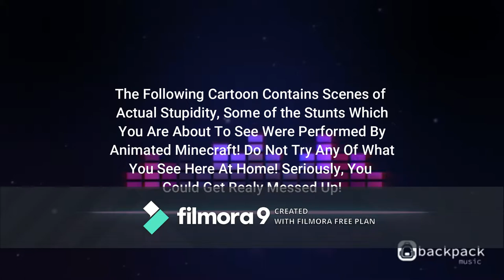MNTVC1 - Satellite Dish Channel Promo (2020) (V8)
Sound Used:
Jimmy T.'s Dance Club Rub - Opening - WarioWare: Touched!